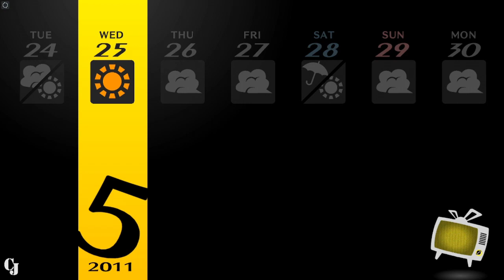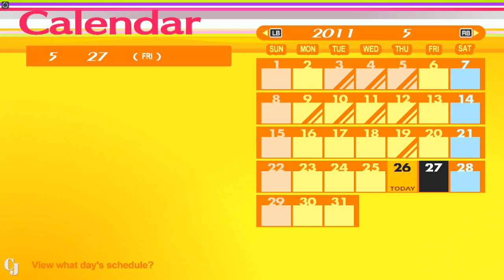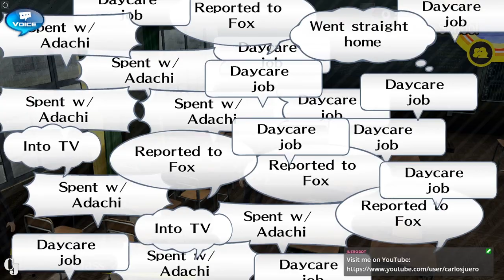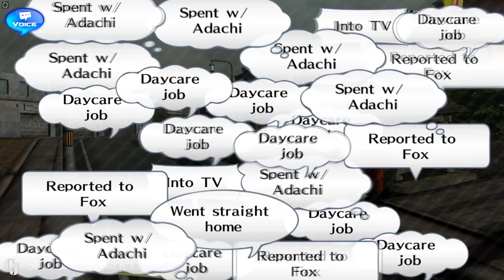[Stream Archive] Persona 4 Golden - Session 14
09/07/2021

** Note: In session 7 I stopped breaking sessions up into episodes, this means longer videos but I feel it is a valid trade off for the time it takes to edit and render multiple episodes. I work a full time job 6 days a week and have not been able to keep up with the editing at all. Thank you for understanding **

This is the full stream archive of my Persona 4 Golden gameplay on Twitch. Having played Persona 5 on PS4 I decided to go back to
Persona 4 (which I have owned for ages and not really gotten into) and do a full playthrough. I am going in blind having only played a tiny bit
before returning to other games on my massive backlog.

The archive will be mainly uncut - only a few technical issues at the start of the series will be edited out, otherwise it is just edited for time and YouTube length.